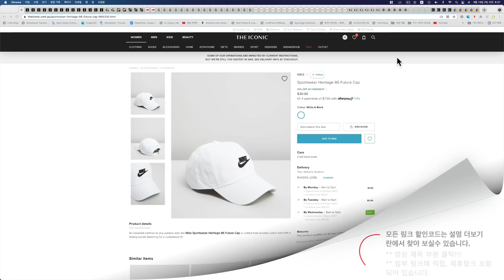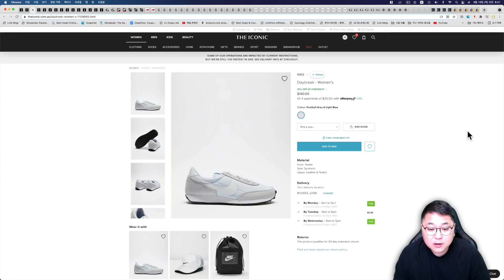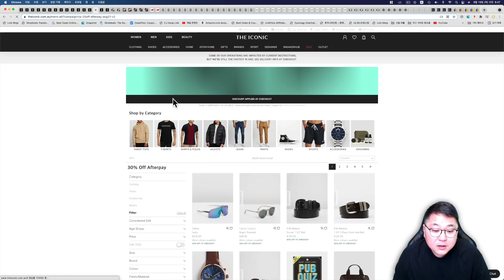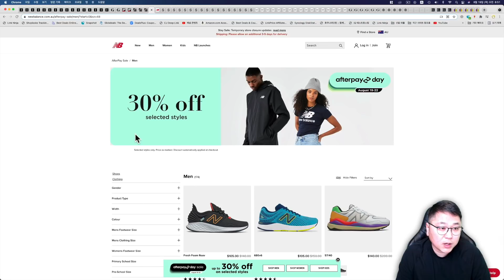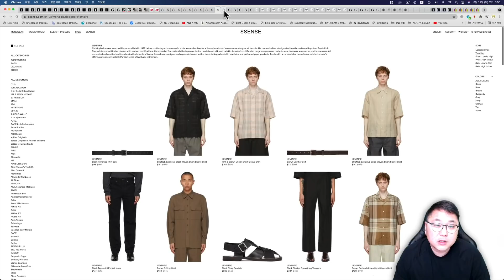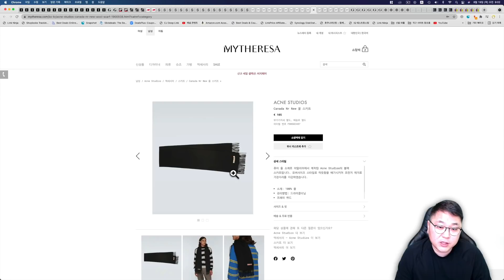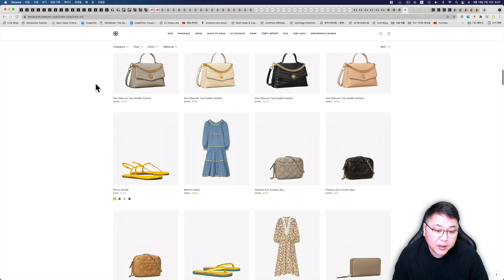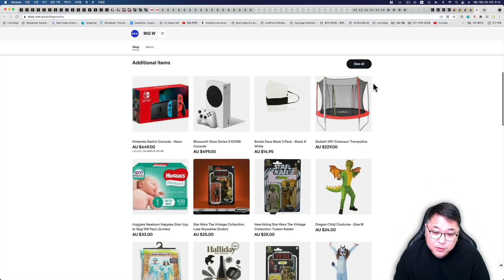나이키 퓨츄라 모자 1.7만원, 나이키 우븐 반바지 2.6만원, 하이퍼아이스 마사지건, 톰브라운 넥타이 78불, 르메르 자이언트 크루아상백, 구찌 벨트, 명품패딩, 토리버치 등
카드수수료 0% / 환전수수료 0% 새로운 직구결제방식 트래블월렛

00:00 오늘의 해외직구 타임라인
01:34 아이코닉 - 30% 추가세일 초특가 - 나이키 퓨츄라 모자 1.7만원, 나이키 우븐 반바지 2.6만원, 스투시, 하이퍼아이스 마사지건, 부룩스, 뉴발란스 327 스타우드 등
07:05 글루스토어 호주 편집샵 사이트 전체 30% 세일 - 스투시, 나이키, 아디다스 등
07:39 제네럴팬츠 호주 편집샵 30% 세일
08:12 하이프디씨 20%~60% 세일 - 운동화 초특가 세일
09:09 호주 뉴발란스 공홈 30% 세일
09:57 에센스 - 톰브라운 맨투맨 272불, 톰브라운 스웨터 411불, 톰브라운 넥타이 78불, 르메르 자이언트 크루아상 백 1079불, 메종마르지엘라 반지 등
12:55 마이테레사 - 일부 신상 가격 인하 - 버버리 포이베 파우치, 아크네 캐나다 스카프 14만원, 구찌 G 벨트, 보테가베네타 트라이앵글 벨트, 릭오웬스 컨버스, 메종마르지엘라 독일군 등
16:22 길트 - 명품 패딩 세일 - 무스너클, 맥케이지, 몽클레어, 파라점퍼스 등
17:39 토리버치 미국 공홈 - 프라이빗 최대 60% 세일
18:59 미국 에스티로더 공홈 - 갈색병 두개 180불 + 무료 증정품 증정
20:01 호주 이베이 추가 15% 세일 - 브레빌 바리스타 커피머신 43만원 등

아이코닉 30% 초특가 세일 됩니다.

아래 초대링크 통해서 100불 이상 구입시 20불 크레딧 적용 되서 다음번 구입때 사용 할수 있습니다.

호주 편집샵 애프터페이 30% 세일 됩니다.

글루스토어 이미 30% 세일 적용 되어 있습니다.

제네럴 팬츠 장바구니 담으면 추가 30% 세일 됩니다.

하이프디씨 호주 신발 편집샵 20~60% 세일 됩니다.

호주 뉴발란스 공홈 다양한 제품 30% 세일 됩니다.

뉴발란스 327 X 토드스나이더 파머스마켓

에센스 사이트 톰브라운, 르메르, 메종마르지엘라 가격 더 좋아 졌습니다.

한국 또는 미국 설정 비교 구입 하세요.

마이테레사 신상 제품 다양하게 입고 되었고 일부 제품 가격 인하 되었습니다.

한국 직배송 20유로 내면 받을수 있고 미화 150불 넘지 않으면 관부가세 없습니다.

메종마르지엘라 독일군 페인트 47만원

길트 명품 패딩 모아서 세일 판매 합니다.

한국 직배송 100불 이상 구입시 배송비 10불에 받을수 있고 미화 200불 넘지 않으면 관부가세 없습니다.

미국 토리버치 공홈 프라이빗 최대 60% 세일 됩니다.

아이피 우회 접속 하셔야하고 프라이빗 세일이 볼거리 가장 많습니다.

미국 에스트로더 공홈 다양한 갈색병 세일 판매 합니다.

80불 이상 구입 하시고 코드 FALL21 입력 하면 무료 증정품 받을수 있습니다.

브레빌 바리스타 익스프레스 커피머신 43만원

감사합니다.